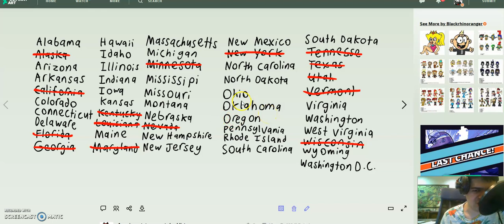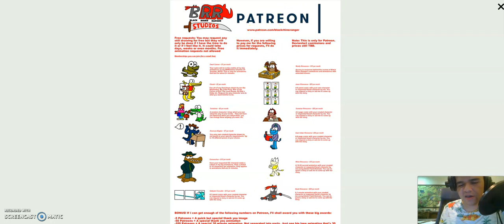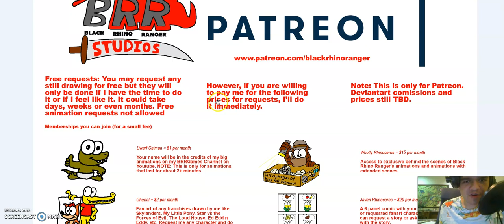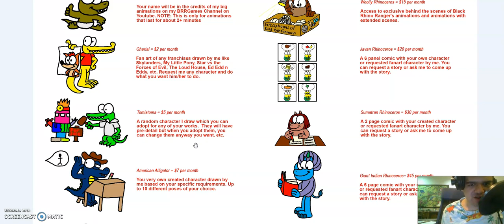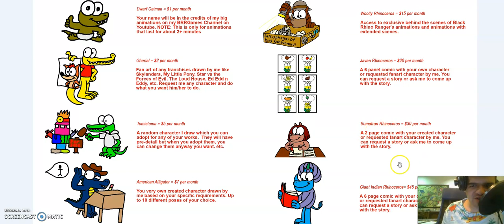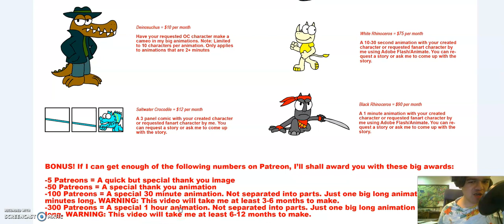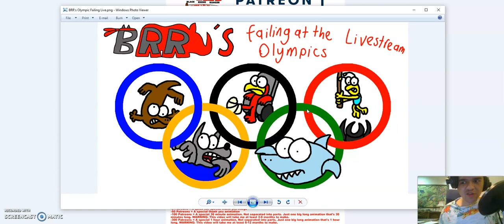Three small announcements (American state requests, BRR's Patreon and Olympic Fail Livestream)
Just three small anouncements I want to make

1. The American state request thing: I was going to make a second livestream focusing on finishing off the requests for characters doing something relating to the American states but I find livestreams quite frustrating and I like to stick to only two streams a month. Which is why I put my American state checklist on Deviantart ) for you to look at and just comment your requests, either there or here on Youtube.

2. I revamped my Patreon a bit The membership prices are reduced and two more memberships are made. With a small price of $10, you can ask me to cameo any of your OC characters. But I'm only allowing one character per patreon and 10 characters max. For the price of $15, you get access to my exclusive behind the scenes on the animation and exclusive extended scenes of some animations.

3. My next livestream will be on July 23rd, exactly one year before the real Olympics truly begins. It was suppose to happen on July 24th but due to the pandemic, it got delayed for 1 year. Prepare to request me any character FAILING at any olympic sport.